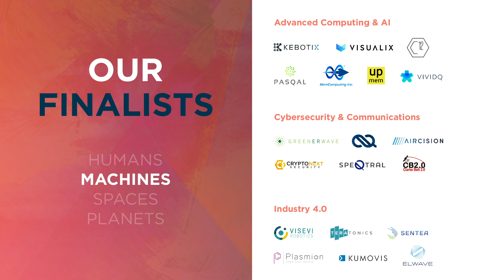Meet the HTChallenge Finalists | Engineering intelligent machines for the future of society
Day 2: Machines. Meet the startups pitching to win our Global Challenge with cutting-edge technology and solutions in Industry 4.0, Cybersecurity & Communication and Advanced Computing & AI, set to propel humanity to a better future.